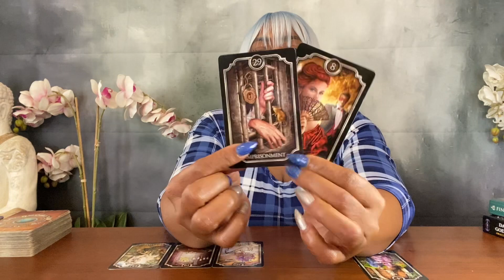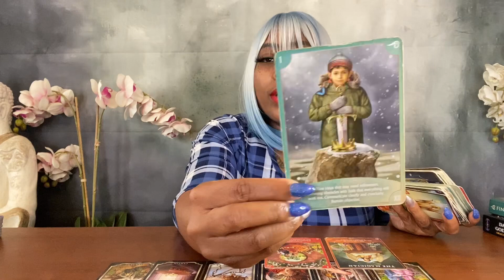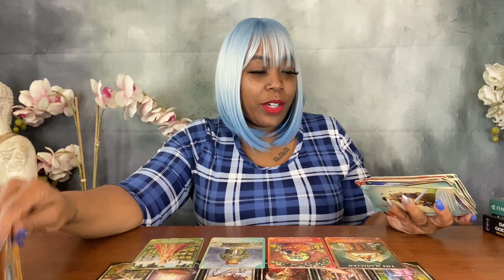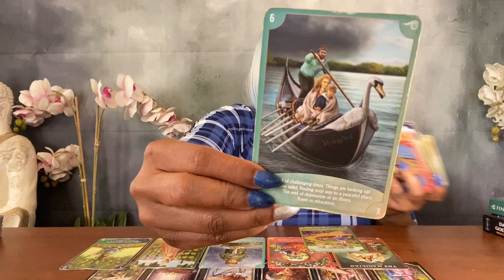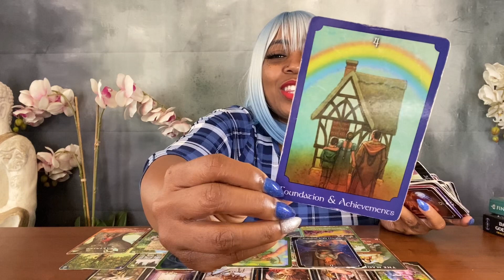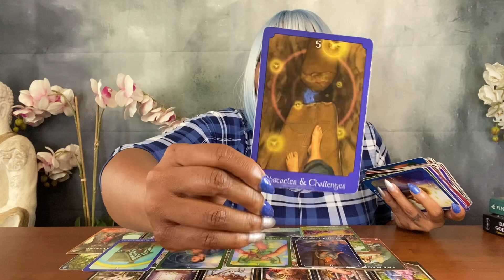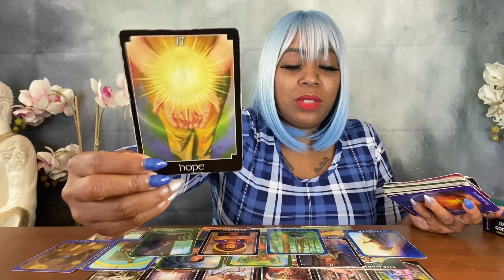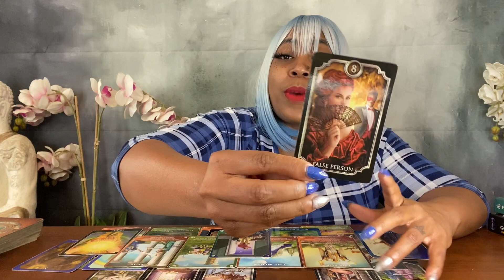🙄 THIS SHADY EX-LOVER IS OBSESSED WITH GETTING ANOTHER CHANCE WITH YOU ‼️ COLLECTIVE TAROT READING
Join My Exclusive Community (Online Tarot Slumber Party Retreat, Healing, Coaching, Meditation)

👇🏾Join Me At The Tarot Slumber Party 🎊

Facebook- Duchess XP / Divination Duchess